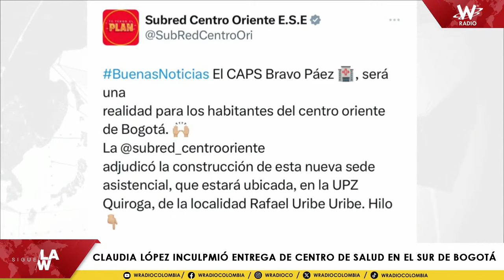¿Claudia López habría incumplido entrega de centro de salud en el sur de Bogotá?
En 2021 la Secretaria de Salud de Bogotá entregó un contrato de más de 14.000 millones de pesos para la construcción del Centro de Atención Primaria en Salud en la localidad Rafael Uribe Uribe, al sur de Bogotá.

Han pasado más de 3 años y el edificio sigue en obra negra. ¿Es un elefante blanco?